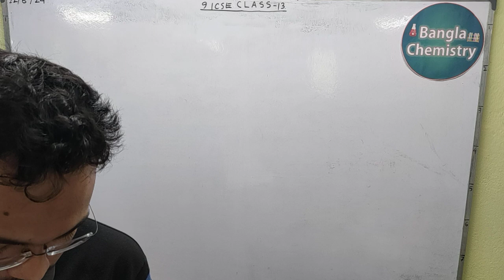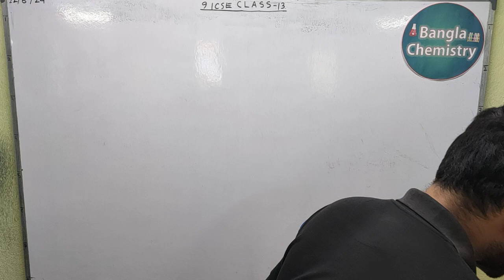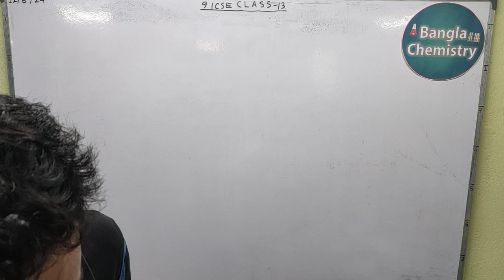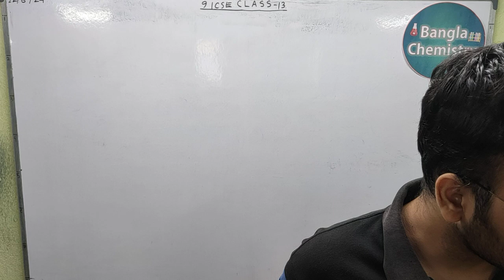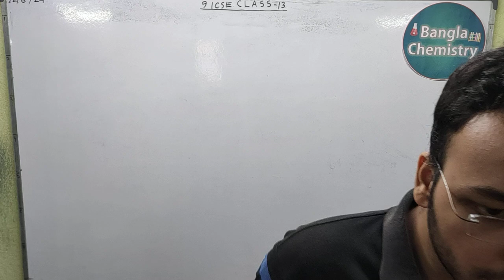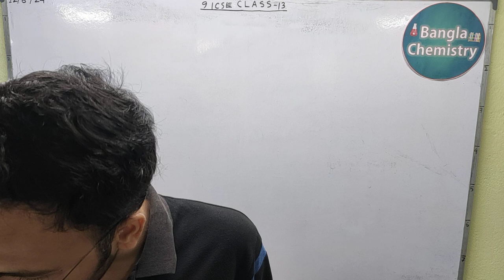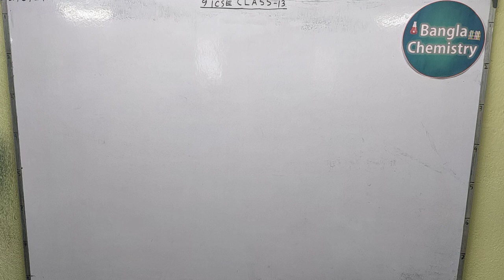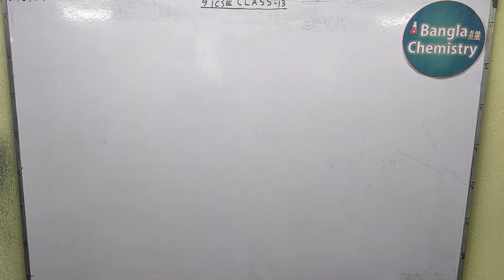Previous Year Questions- Class 9 ICSE - L1(a) - Chemical changes and reactions